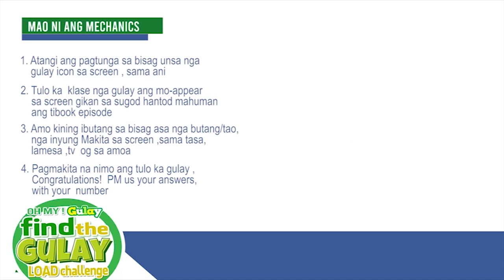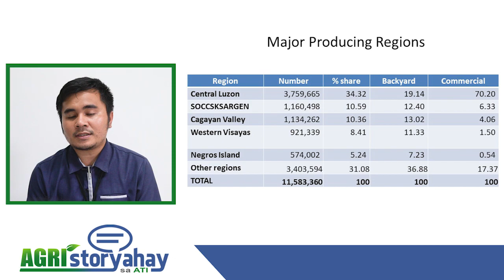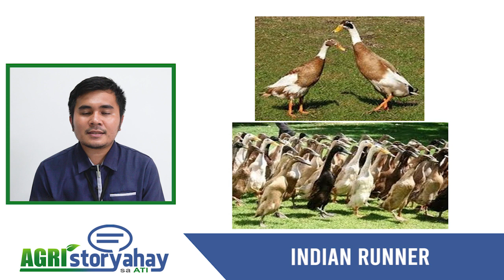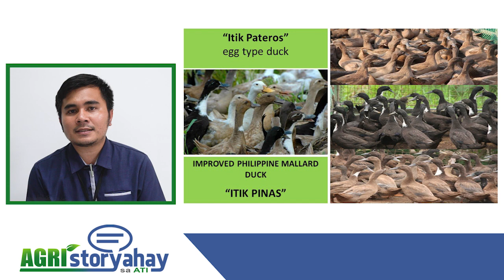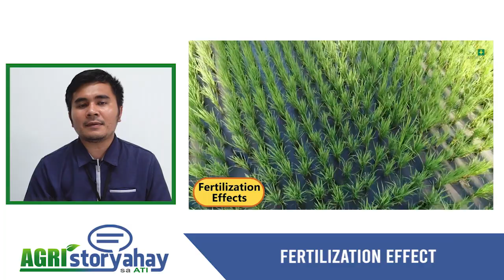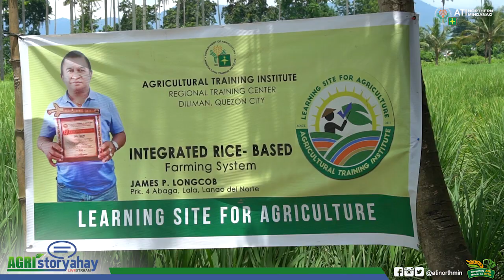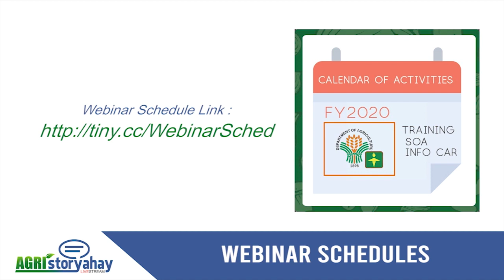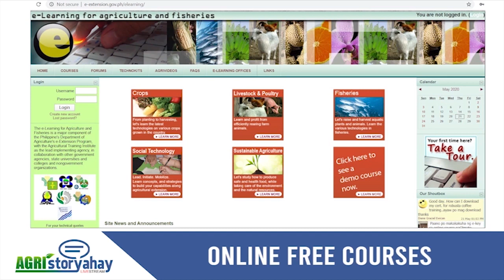AGRISTORYAHAY SA ATI WEBINAR SERIES ON ITIK PRODUCTION-Episode 17